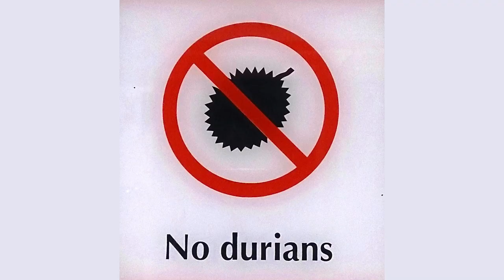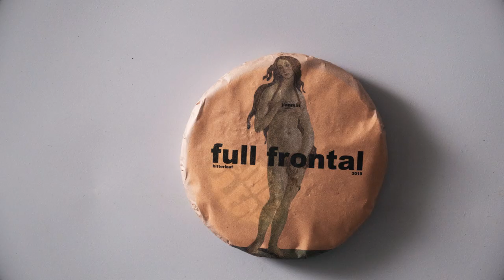Drinking Tea All Day: How to Fit the Most Tea Into a Single Day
Yes, drinking tea all day sounds like a fantastic idea. And for the most part, it is, but you've got to remember that caffeine is a helluva drug too, especially when taken gongfu style.

Getting through 2 tea is pretty easy. Even 3 isn't too bad, but maybe you'll be a bit hungry after that. By 4 or 5, you'll definitely want to have eaten something. This is key to helping your body push through multiple sessions of different teas. Eat early, and snack often.

Tasting-wise, we recommend planning out the order of the teas you drink. Greener and lighter roasted teas tend to require a bit more attention, and are perhaps best earlier in the day. Darker teas that are less complex and more body-focused might be a better choice for later in the day.

For those that are caffeine sensitive, then brewing later in the evening is a bit tricky too. We're fortunate in that we're not (too) easily affected by caffeine. One of us will literally be drinking tea moments before going to sleep sometimes. But we realize that's not everyone.

_If you want to keep the tea party going at night, consider tossing the first 2 to 3 brews. Those don't contain all of the caffeine in your tea, but a good amount of it._ *We take this one back, as there is not necessarily evidence that high amounts of caffeine are extracted in earlier steeps!* If you don't want to get started on new leaves, take some used ones from earlier in the day and boil them up to extract the last juicy nectar from them.